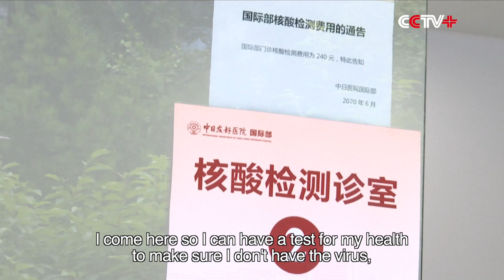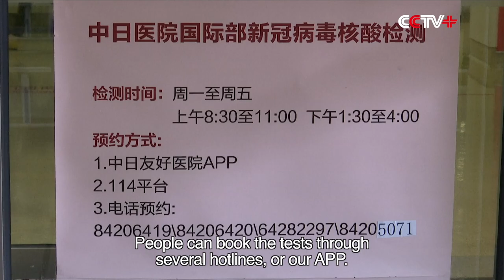Foreigners in Beijing Get COVID-19 Test at China-Japan Friendship Hospital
While the Chinese capital Beijing has been offering mass testing following the spike of COVID-19 infections earlier this month, foreigners living in the city can get tests at the China-Japan Friendship Hospital, a hospital with a long history of treating foreign residents.